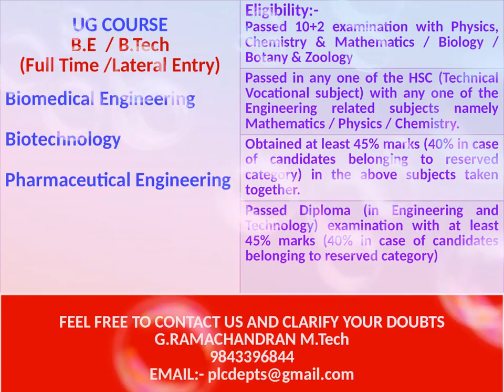Tamilnadu State MBBS/BDS/ AYUSH vs Deemed University MBBS / BDS /Admissions separate Application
Tamilnadu  State MBBS/BDS/ AYUSH  vs  Deemed University MBBS / BDS / AYUSH Admissions separate Application